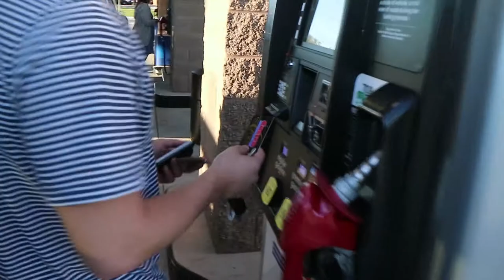How to Overcome Sunday Scaries in College! John & Justin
If you're in college you know what Sunday Scaries are..
today we can teach you how to overcome them!